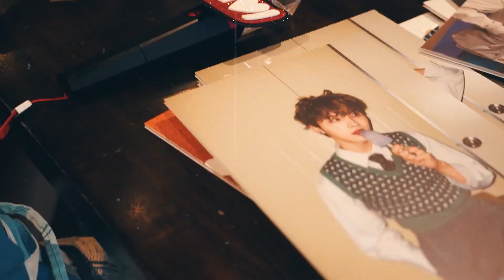[คลิปเต็ม] ฟินกันให้ใจละลายกับ 4 หนุ่ม AB6IX พ่อหนุ่มละมุนบอยของ ABNEW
ติดตามได้ในรายการ Entertainment Now ทุกวันจันทร์-ศุกร์ เวลา14.10น. ทาง MONO29